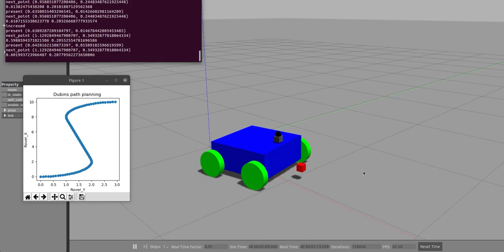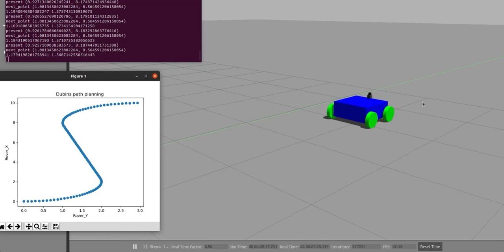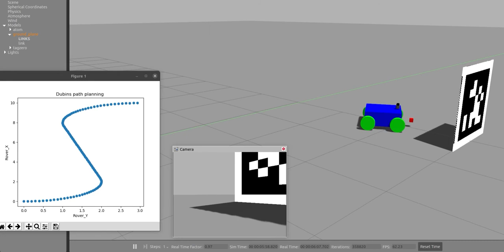Skid Steer Rover with Dubins Path planning(Autonomous)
Autonomous skid steer robot following the Dubins path planning algorithm.